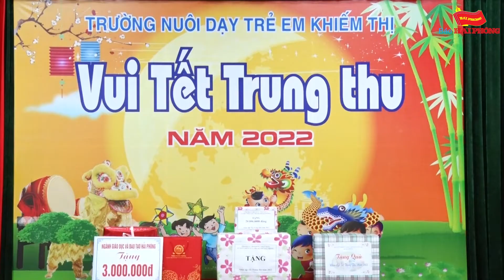Quan tâm chăm lo hơn nữa đời sống và môi trường học tập của trẻ khiếm thị